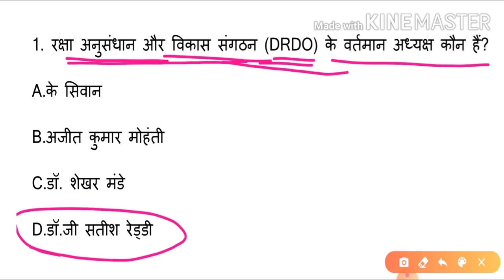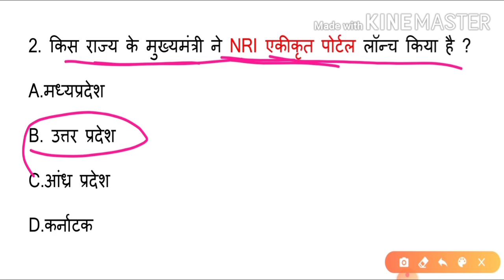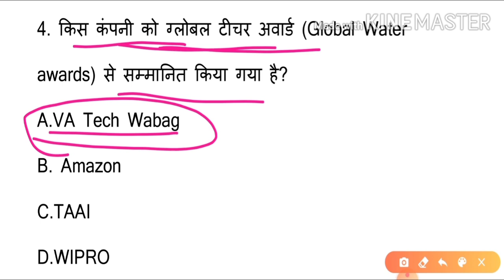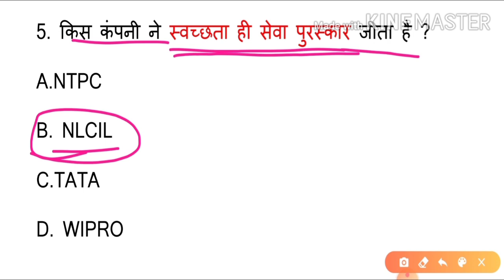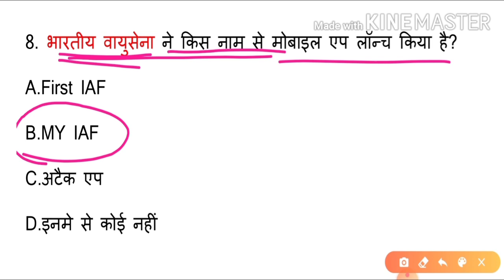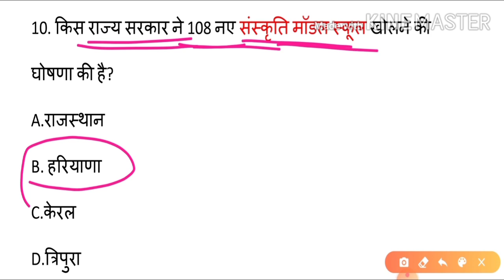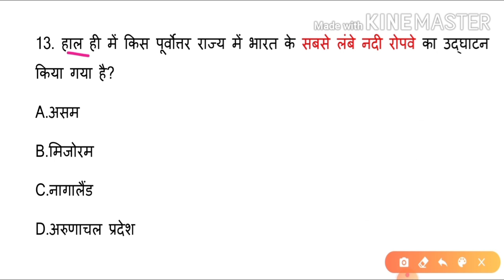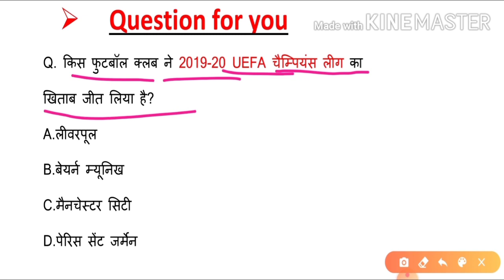27 August 2020 current affairs । 27 अगस्त करेंट अफेयर । Daily current affairs in hindi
27 August 2020 current affairs |27 August 2020 important Gk questions for Next Exam | 27 August 2020 current affairs by Target with Ajay sir । 27 अगस्त करेंट अफेयर | आज की करेंट अफेयर | aaj ki current affairs । Daily  Current Affairs in Hindi for SSC, Bank & Railway NTPC 2020 Top trending news Next video : 28 August 2020 current affairs

We also include Static Gk to build your IQ.
These Current Affairs are important for your next exam like SSC GD, RPF, VIDEO, UP POLICE SI, UPSC, SSC CGL, CHSL, CDS, CPO, Railways, Bank etc. So "TARGET WITH AJAY SIR " bring daily current affairs for students preparing for exams like
UPSC, SSC CGL, 27 August 2020 CHSL, CPO, Railway, Bank.
This video containt is 27 August 2020 current affairs for competitive exams like UPSC, SSC CGL, CHSL, CDS, Railways, Bank. So now you will perform well 27 August 2020 current affairs after watching this video. Watch 27 August 2020 current affairs. daily current affairs. 27 August 2020 current affairs with pdf. 27 August 2020 current affairs hindi.

current affairs
Targetwithajaysir_current affairs

# Daily CurrentAffairsByTargetwithajaysir

TELEGRAM Join my facebook

27 August  current affairs
27 August  current news
27 August  current affairs drishti ias
27 August  current affairs in hindi
27 August  current affairs wifistudy
27 August  current affairs by bhunesh sir
27 August  current affairs by adda247
27 August current affairs
27 August current affairs
27 August  current affairs in hindi
27 August  current affairs 2020
27 August current affairs unacademy
27 August current affairs up
27 August current affairda247
27 August current affairs by adda laug cuurrent affairs for upsc
27 August 2020 current affairs wifistudy
27 August ka current affairs
27 August 2020 ka current affairs daily current affairs
next exam current affair 27 August
27 August ka current Affair
27 August ka current gk current affairs today current affairs
27 August 2020 current affairs
27 August 2020 wifistudy current affairs
27 August current affairs
27 August 2020 adda247 current affairs
27 August wifistudy current affairs
27 August 2020 next exam
27 August haryana current affairs
27 August rajasthan current affairs
27 August mp current affairs
27 August up current affairs
27 August bihar current affairs
27 August jharkhand current affairs
27 August chhattisgarh current affairs
27 August the hindu analysis
 current affairs drishti
27 August 2020 current affairs utkarsh classes
27 August current affairs pdf

june current news 27 August2020
# current affairs upsc daily current affairs

Haryana exam, Himachal Pradesh, Uttarakhand, Rajasthan, Uttar Pradesh Madhya Pradesh, Jharkhand, Chhattisgarh Delhi, UP, MP, HP exam all Hindi State

army exam, gd

most important current affair questions
very useful for any exam